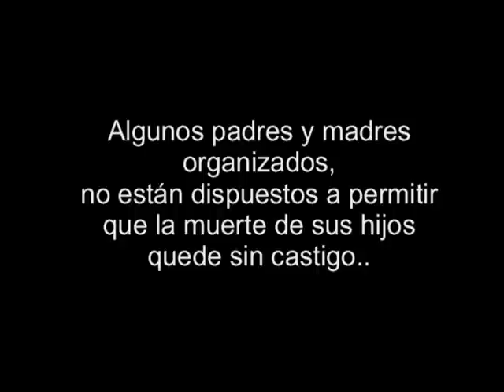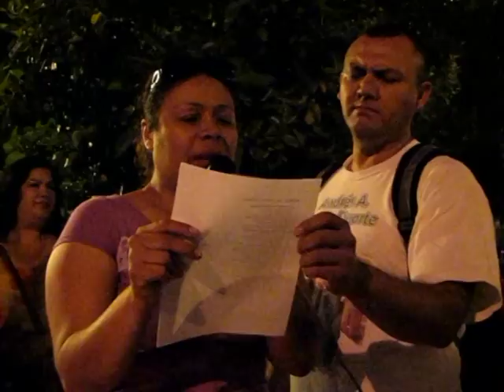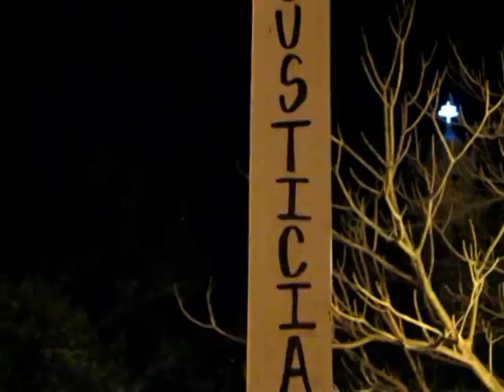guarderia abc pase de lista de niños y niñas fallecidos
Pase de lista de niños y niñas fallecidos en la guardería ABC, a 10 meses de impunidad. También, invitación abierta a participar en el juicio ciudadano que a las instituciones del Estado de Sonora, se realizará el próximo 5 de mayo del presente.

Concentración de protesta del pasado 5 de abril de 2010. Plaza Zaragoza frente a Palacio de Gobierno. Hermosillo, Son.

Visita la página para más información de cómo puedes participar en el juicio ciudadano. Por favor apóyanos pasando la voz.